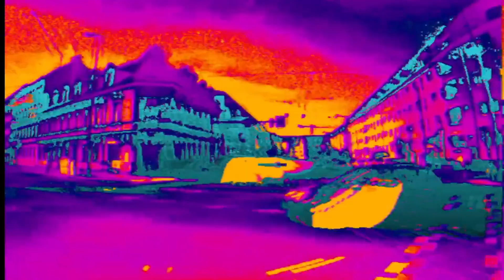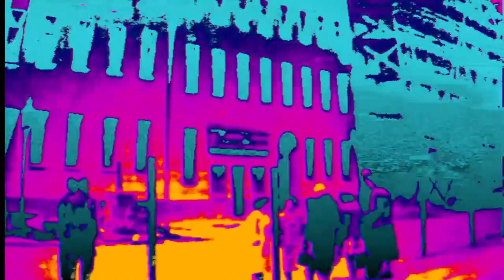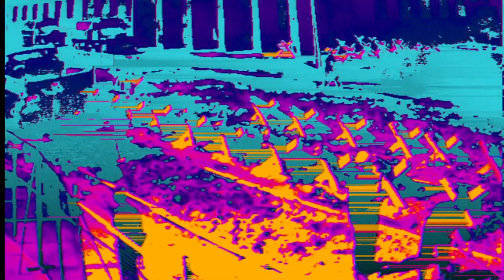Mental Mental | Psychic TV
Live At Thee Berlin Wall